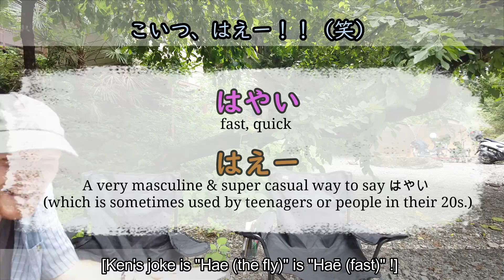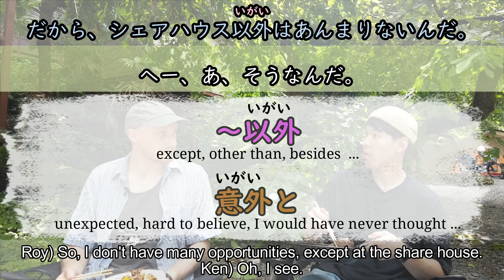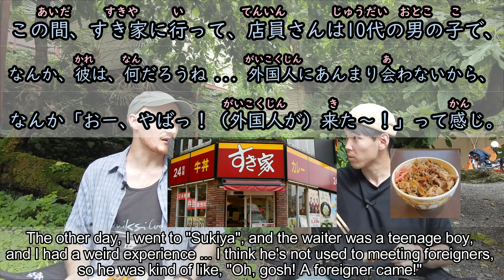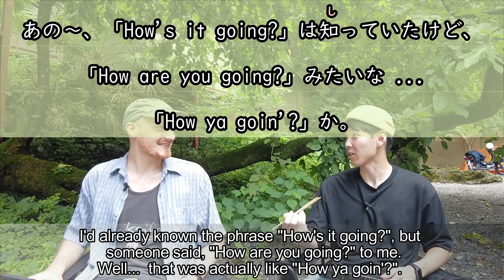Let's see how much Japanese my Australian friend can speak! N3 [#45]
Casual Japanese conversation with my Australian friend Roy from @RoyandAimee !! We're talking about life in Japan and Australia in Japanese!
His channel "Roy and Aimee"
🗾Ken's online Japanese lesson🗾
I have taught Japanese lessons over 2,200 times online !!
(Exclusive content, transcripts, member-only posts, and more!)
🍵You can support Ken from here!🍵
📸Ken's Instagram!📸
ーーーーーーーーーーーー
【目次 (Chapters)】
00:00 ​BBQ in Japan!
01:30 Roy's life in Japan!
04:06 Get nervous when talking in Japanese?
05:56 Life in Japan VS Australia!
09:31 Something happened! (Let's see if you can understand it!)